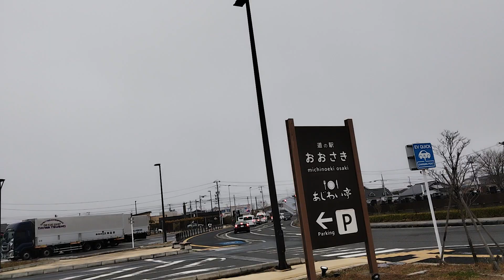道の駅おおさき 大崎市古川 EV充電 レンタル自転車 食堂 あじわい亭 地場産品 japan miyagi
市内（古川地区内）の#お店割引券有りますので、先に道の駅に寄ってから!お得🉐